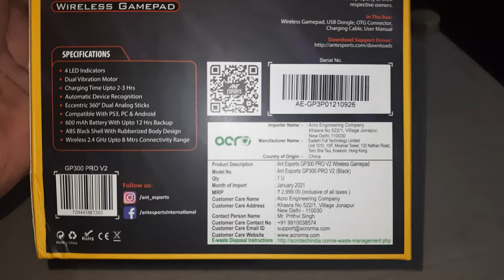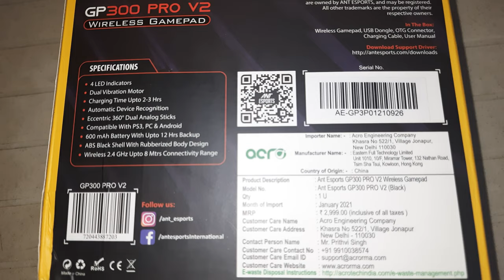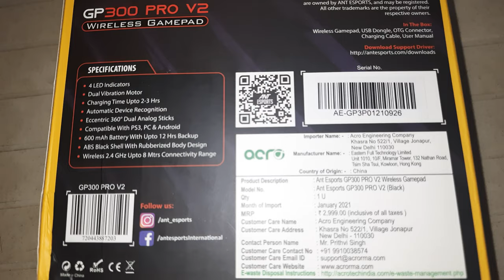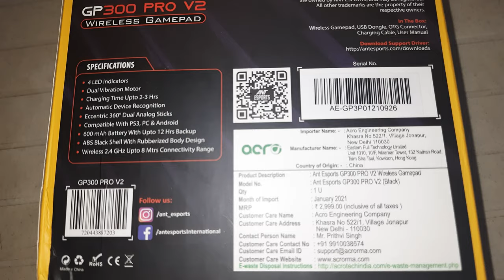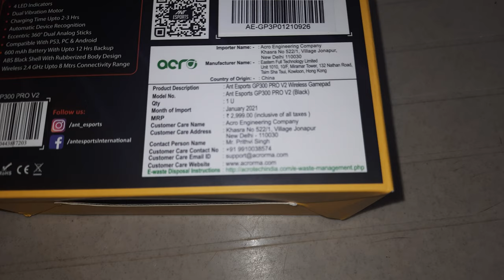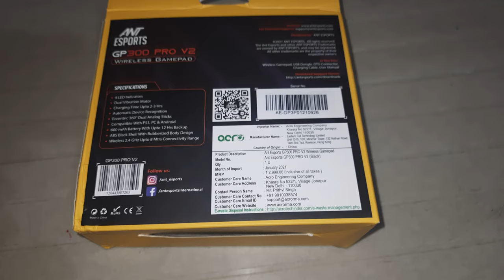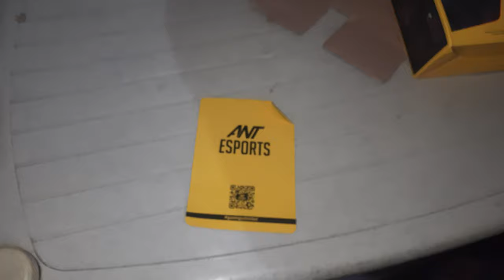Unboxing Wireless Controller ANT E sports GP 300 Pro V2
Ant Esports GP300 Pro V2 Wireless Gaming Controller, Compatible for PC & Laptop (Windows 10/8 /7 XP, Steam) / PS3

Brand  Ant Esports
Manufacturer  Ant Esports, Ant Esports
Series  GP300 Pro V2
Colour  Black
Item Height  16 Centimeters
Product Dimensions  11 x 5.2 x 16 cm; 540 Grams
Item model number  GP 300 PRO V2
Included Components  Gamepad, User Manual, USB Dongle, Charging Cable, OTG Connector
Manufacturer  Ant Esports

from amazon